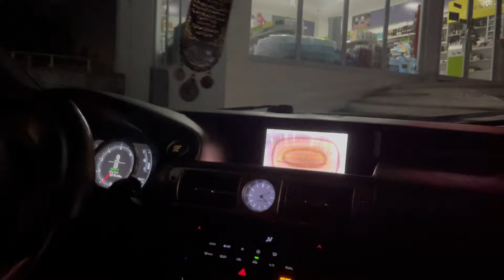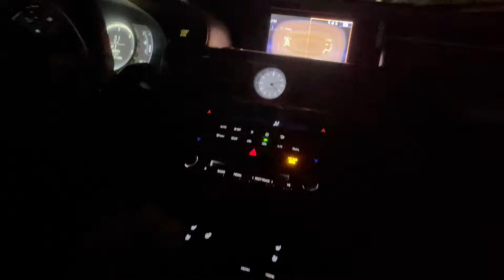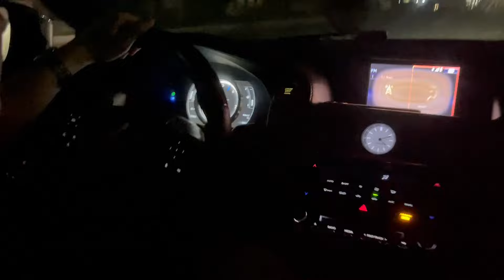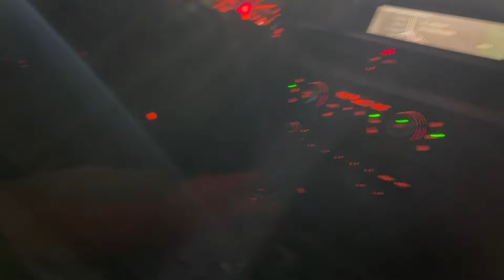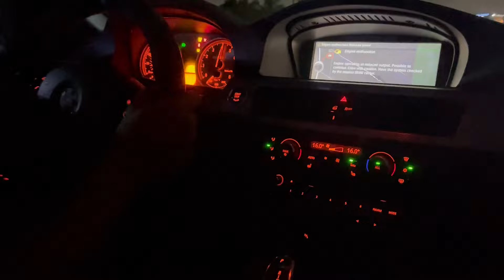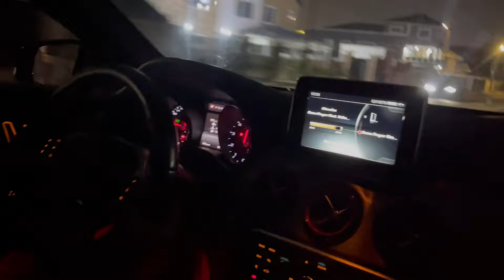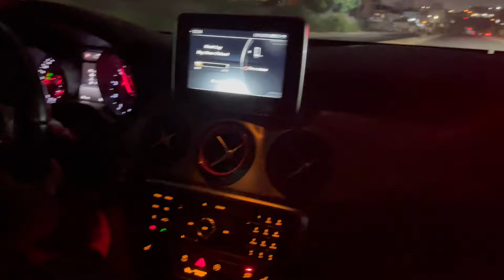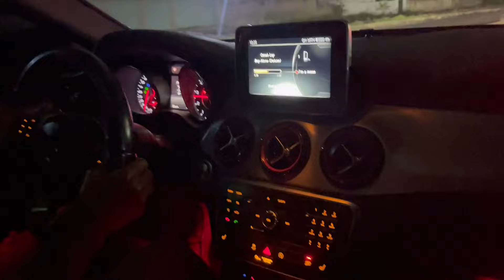SECRET Underground Car Meet in Ghana || VLOG 037